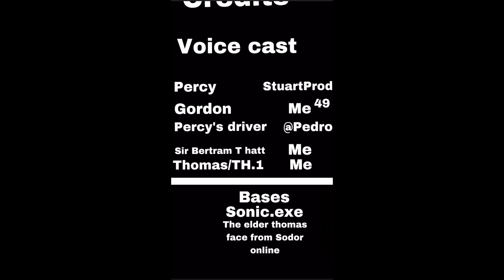TH.1 ep.1: Percy’s Find (OFFICIAL RELEASE)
Credits

@Great_Liners as Percy

@Pacific_Western_co.1912 as Percy’s driver

Me as Gordon

Me as sir Bertram topham hatt

Me as Thomas?/ TH.1
Huge thanks to @Reignthev2  for the thumbnail